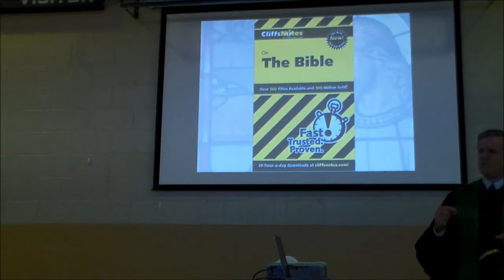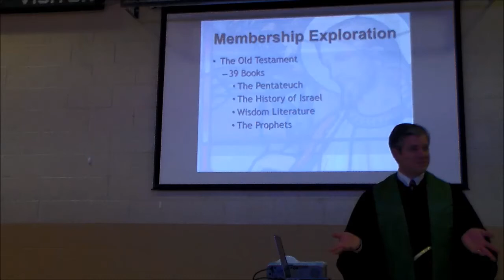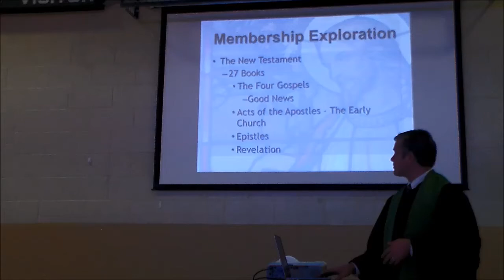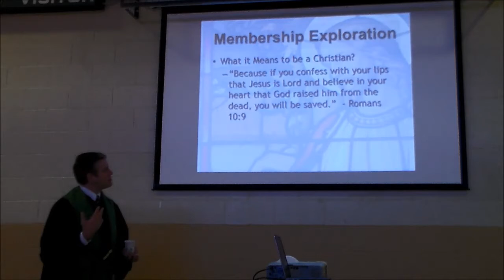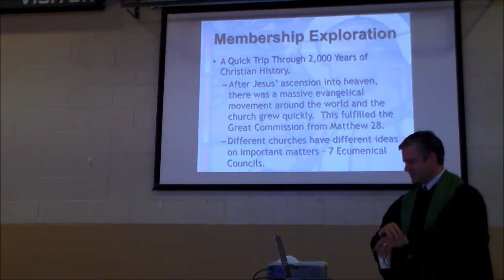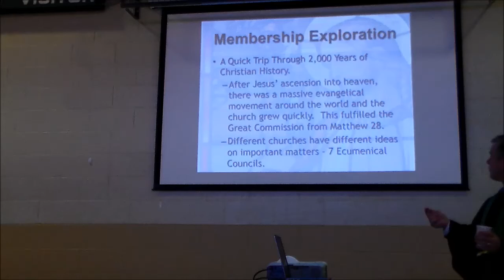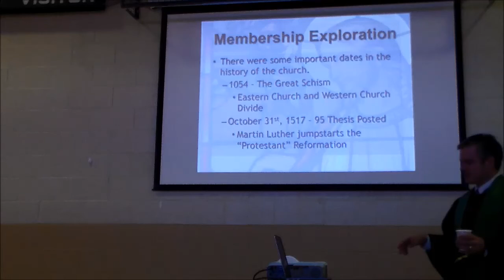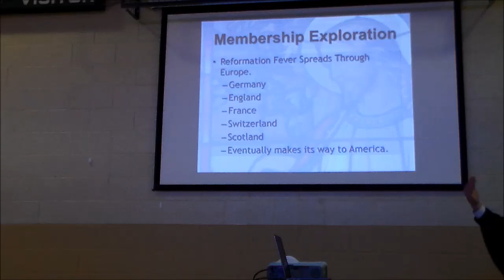St. Mark Membership Exploration Class One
Rev. Dr. Dave Burgess leads the first membership exploration class at St. Mark Presbyterian Church on Sunday, October 29th, 2017.